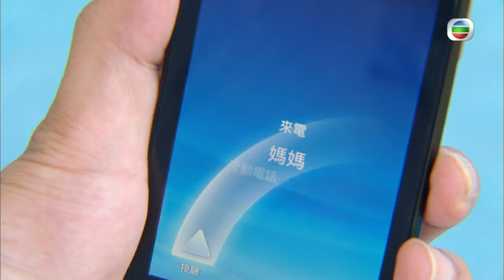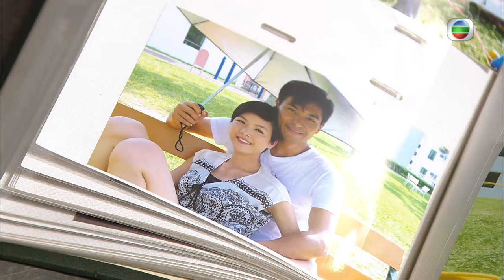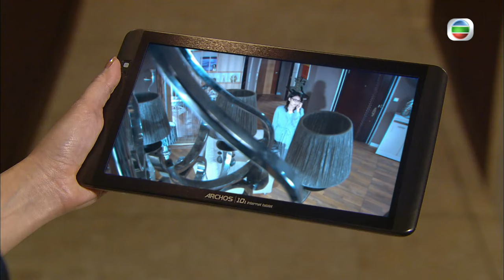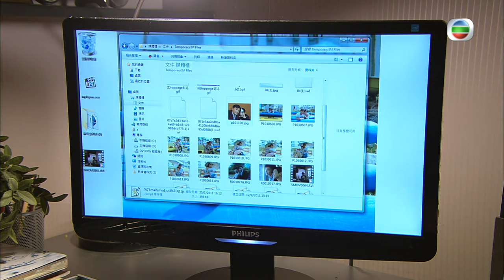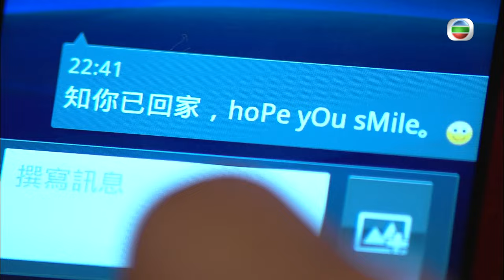[Eng Sub] | TVB Action Drama | Ruse Of Engagement 叛逃 15/25 | Ruco Chan Ron Ng Aimee Chan | 2011